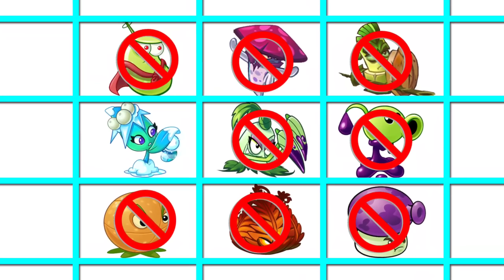Random 30 Best NEW & OLD Plants Battlez - Which Plant Will Win? - PvZ 2 Plant vs Plant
Random 30 NEW Plants Battlez - Which Plant Will Win? - PvZ 2 Plant vs Plant